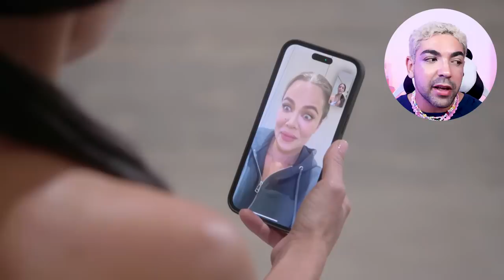KHLOE RENOVANDO O ATESTADO DE TROUXA COM SUCESSO! análise the kardashians temp.4 ep.3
um passo na direção certa! alguém entendeu a ref? só sei que no ep.3 da quarta temporada de "The Kardashians" me deu um sinal do verdadeiro motivo da passada de pano de Tristan Thompson. além disso, temos a Kim sendo uma mulher mais madura falando de investimentos, a beiçuda Kylie Jenner retorna, assim como Scott após sofrer o acidente de carro.

mama Kris não é inocente! sendo agente do ex-quase-atual-genro-traste dando emprego, mas pelo menos tá agenciando o Corey gostoso pra marca de moda (apesar de ser da marca tóxica D&G? sim). nossa beiçuda está com uma energia renovada por conta do macho novo oficialmente, mas a Kika também não é inocente!